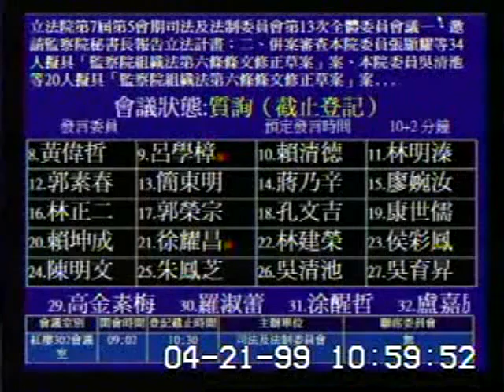2010-04-21 黃偉哲 發言片段, 第7屆第5會期司法及法制委員會第13次全體委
會議簡介: 立法院第7屆第5會期司法及法制委員會第13次全體委員會議一、邀請監察院秘書長報告立法計畫；二、併案審

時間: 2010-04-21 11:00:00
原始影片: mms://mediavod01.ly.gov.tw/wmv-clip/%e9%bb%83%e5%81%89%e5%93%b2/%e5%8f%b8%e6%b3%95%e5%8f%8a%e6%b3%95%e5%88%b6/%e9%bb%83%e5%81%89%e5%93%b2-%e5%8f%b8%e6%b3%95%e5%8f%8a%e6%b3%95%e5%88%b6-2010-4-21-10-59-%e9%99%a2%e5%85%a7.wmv